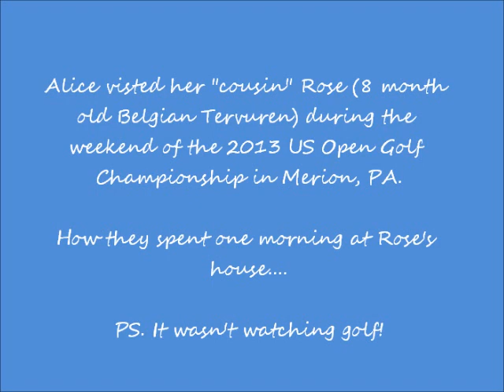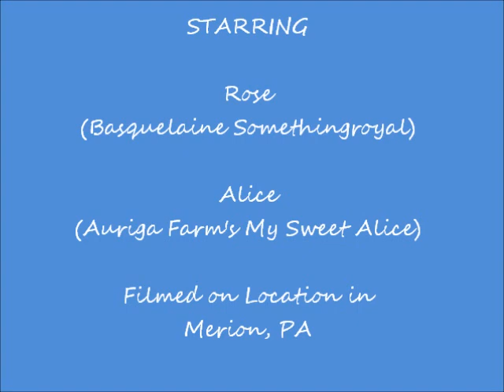Collie "Alice" and Belgian Tervuren puppy "Rose" 6 15 2013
3 year old (blind) Alice ("Auriga Farm's My Sweet Alice") visiting her "cousin" Rose (Basquelaine Somethingroyal), who is an 8 month old Belgian Tervuren puppy, during the 2013 US Open in Merion, PA. As you will see, they didn't spend their day watching golf!
NOTE - Alice has been blind from puppyhood by macular degeneration, so she plays by zeroing in on sound.